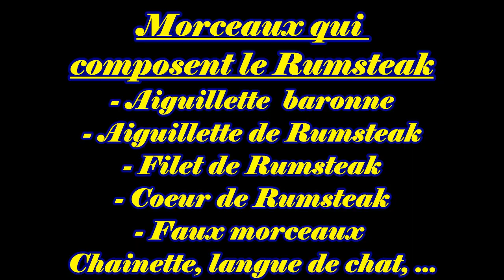Séparation et épluchage d'un Rumsteck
Séparation des différents morceaux du Rumsteck et épluchage